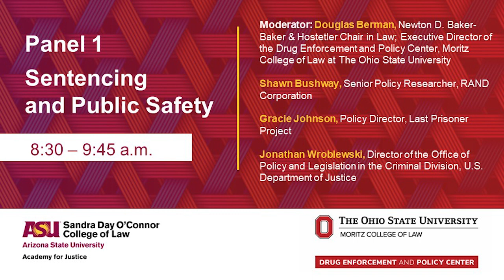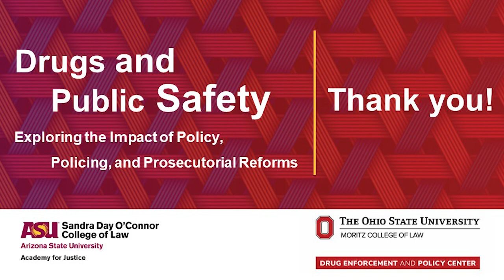Drugs and Public Safety Panel 1 – Sentencing and Public Safety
Panel 1 of the “Drugs and Public Safety: Exploring the Impact of Policy, Policing, and Prosecutorial Reforms” Symposium presented by the Drug Enforcement and Policy Center at the Moritz College of Law at The Ohio State University and the Academy for Justice at the Sandra Day O’Connor College of Law at Arizona State University, focused on Sentencing and Public Safety.

Moderator: Douglas Berman, Newton D. Baker-Baker & Hostetler Chair in Law; Executive Director of the Drug Enforcement and Policy Center, Moritz College of Law at The Ohio State University
Panelists:
Gracie Johnson, Policy Director, Last Prisoner Project
Shawn Bushway, Senior Policy Researcher, RAND Corporation
Jonathan Wroblewski, Director of the Office of Policy and Legislation in the Criminal Division, U.S. Department of Justice